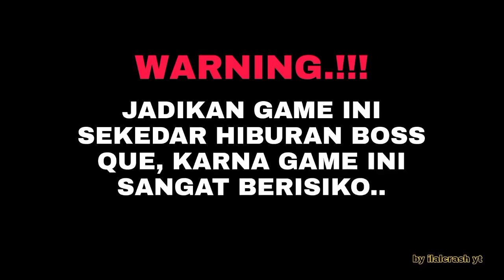APK TERBARU HIGGS DOMINO RP V2.04 TEMA CEWEK THAILAND PAKE SPEEDER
Apk Mod  Terbaru 2023  Higgs Domino Rp Mod Terbaru   V2.04 !!! X8 Spedeer Tanpa Iklan pake   Password, CEWEK THAILAND ERBARU KING OF OLYMPUS  & BEARFISH CASINO & BATTLE HEROES